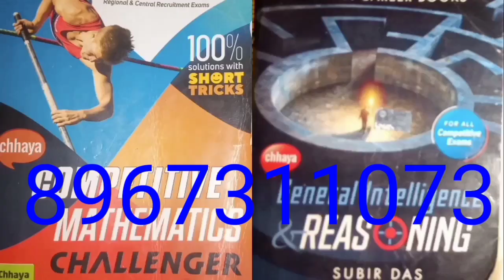সুবীর দাসের লেখা রিজোনিং এবং ম্যাথ বোই পিডিএফ আছে, স্ক্রিনে দেয়া নাম্বারে যোগাযোগ কোরুন(4)